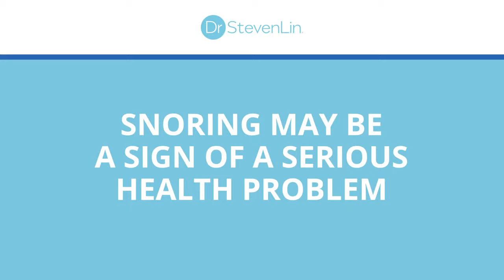Why Snoring is Killing You in Your Sleep